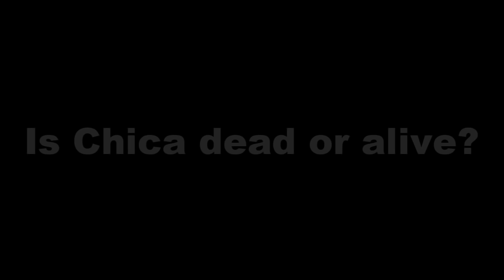CHICA ENDS IT ALL!!!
CHIICA ENDS IT ALL!!!